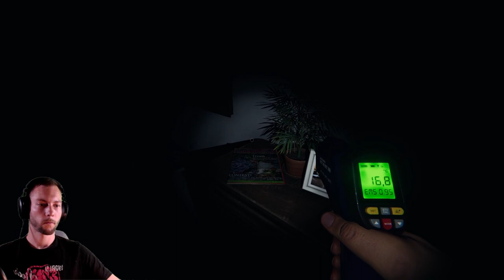Es wird aktiv!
Ein aktiverer Geist wurde längere Zeit gesucht, gewünscht und jetzt endlich auch gefunden!